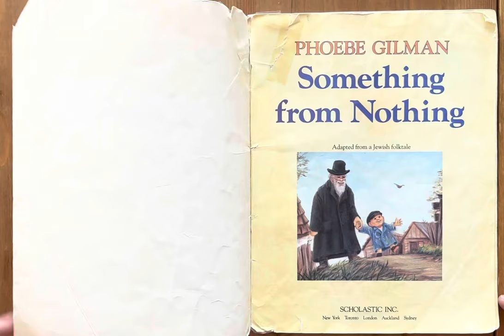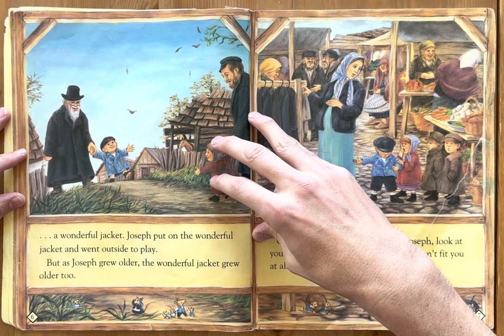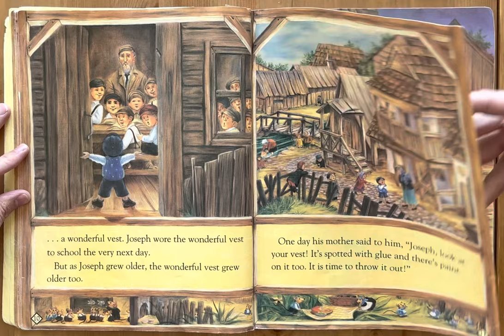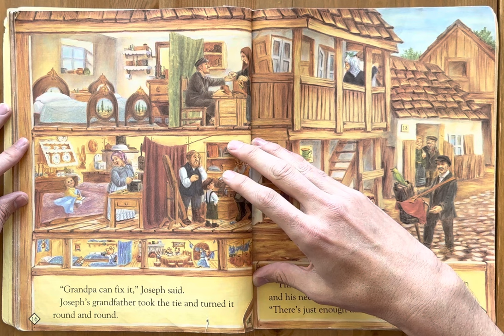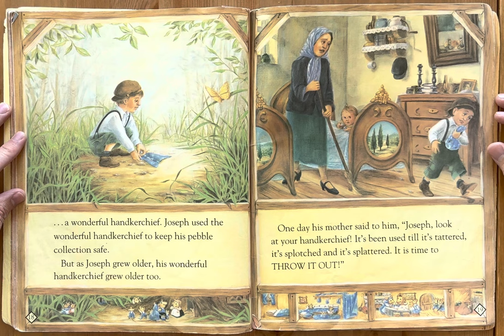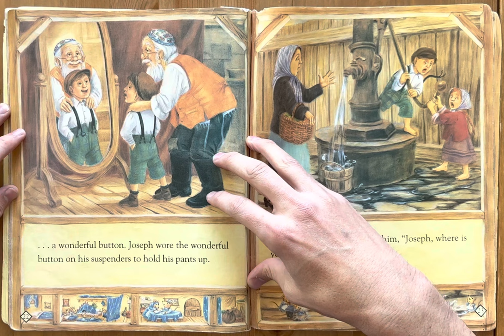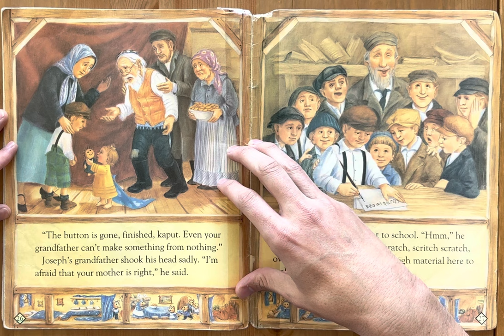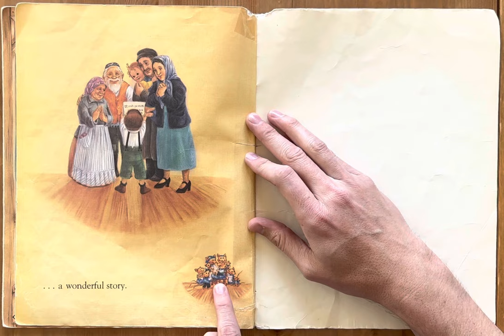Ash reads Something from Nothing by Phoebe Gilman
An adapted Jewish folktale

Bedtime stories
Story
Children’s book
Read along
Read aloud